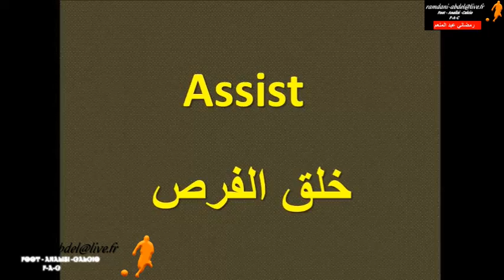Zakaria Fati زكرياء فاتي - ورقة تقنية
زكرياء فاتي - ورقة تقنية
Scouting individuel du nouveau recrue  de la RSB venant du CAK
le talentueux Zakaria Fati